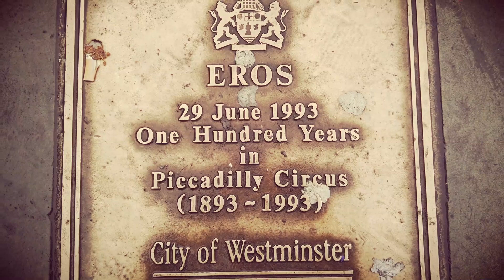Beyond London: Piccadilly Circus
Today we are going to visit Piccadilly Circus.
No matter how many times you have been here in London, one thing I know for sure is that you must go and see Piccadilly Circus everytime you come around.
Needless to say that this is one of the most photographed places in the world.
Close to Leicester Square, Piccadilly Circus was built in 1819, to connect Regent Street with Piccadilly.
In this context, a circus, from the Latin word meaning "circle", is a round open space at a street junction.
The great Piccadilly is in the city spotlight, surrounded by theatres, major shops, entertainment areas and lots of people saying “innit”.
People from everywhere come to see its video display and neon lights, as well as the fountain and statue, which many tend to believe it is Eros, some others say it is Mr. Tumble, but all I can say for sure it is not Tom Cruise.
Picadilly Circus, you gonna love it!

•••Web Oficial de MEGAFIT, todo sobre salud y bienestar, creada por Aaron Lauper

• Web de ON MUSIC , música para descubrir y recordar. Creada por Aaron Lauper